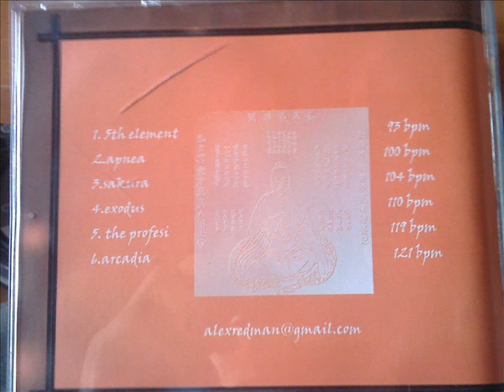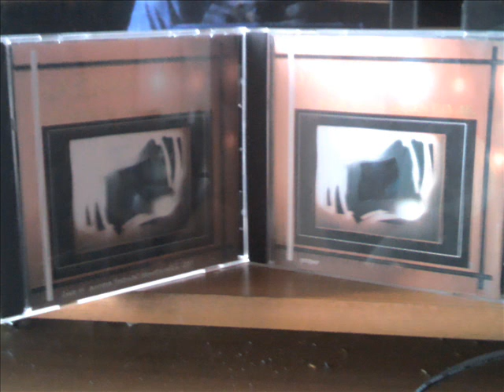Aurora 2011 SAMOTHRAKI MOMENTS!! Music Cover by SAGMA track ARCADIA.!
SAGMA-TRACK ARCADIA.wmv

samothraki is the best place to present someone his music!
magic moments and music by SAGMAaka ALEXIS DENDIAS
TRACK:ARCADIA(\the last one of his Live@aurora2011-samothraki
BRAVO ALEX!